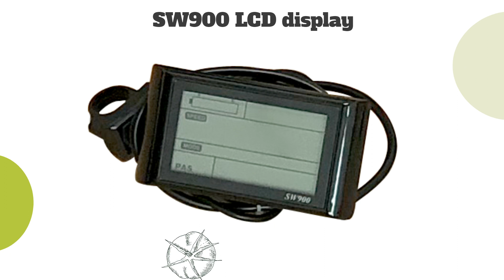AbleBike ‑ electric bicycle kit,ebike kit supplier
This video is mainly to show our products to you.Include electricbikekit ebikekit electricbikebattery electricbicyclekit electricbikekits and so on.If you are interested, please visit our official